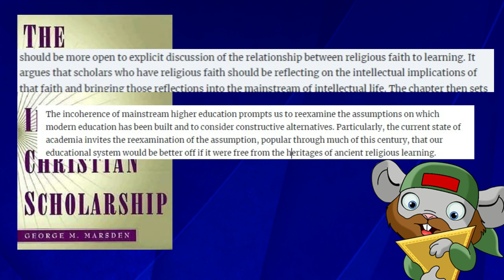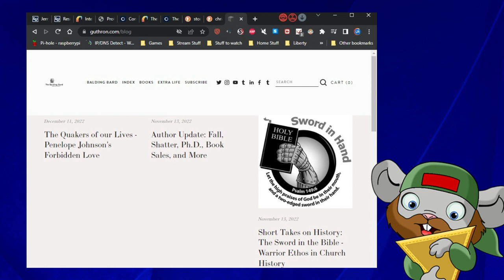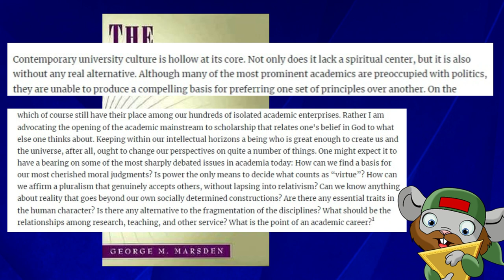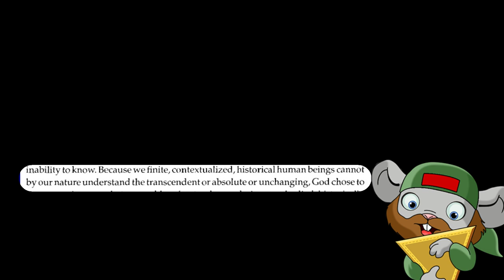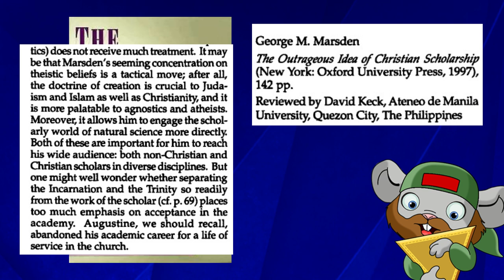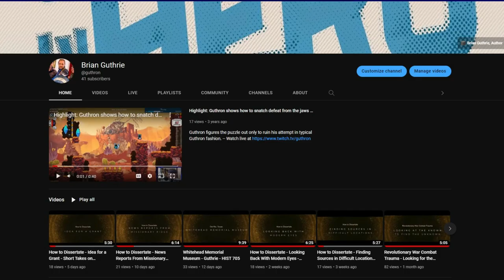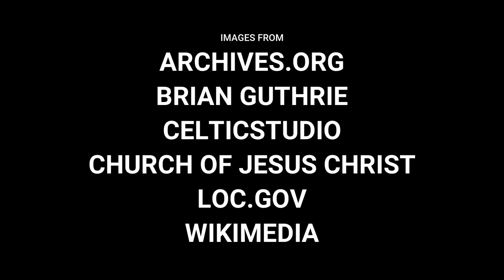Historiographic Reviews - The Outrageous Idea of Christian Scholarship - Short Takes on History #13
Abstract

The historian reviews The Outrageous Idea of Christian Scholarship by George Marsden.  The author argues that Christian scholars need to take their faith into account when studying history and also for a more inclusive environment in academia, a point that this historian contends is a wasted effort that creates an adversarial relationship between Christian scholars and everyone else.  Counter-examples are provided from other historians, psychologists, church leaders, and writers.  While the goal of the author is admirable and the construction of his argument is skillful, the larger point is, in the end, a miss for this historian.

Start 00:00:24 to 07:22 = 06:58

Music

Images From

Archives.org
Brian Guthrie
Celticstudio
Church of Jesus Christ
LOC.gov
Wikimedia.org

Bibliography

Brubaker, Rogers. “Between Nationalism and Civilizationism: The European Populist Moment in Comparative Perspective.” Ethnic and Racial Studies, 40(8), 2017: 1191–226.

Edwards,Mark N.,,Jr. "The Outrageous Idea of Christian Scholarship." Fides Et Historia 29, no. 3, Fall, 1997, 84,

Entwistle, David N. Integrative Approaches to Psychology and Christianity, Third Edition : An Introduction to Worldview Issues, Philosophical Foundations, and Models of Integration. Eugene: Wipf and Stock Publishers, 2015. Accessed December 11, 2022. ProQuest Ebook Central.

Keck, David. “The Outrageous Idea of Christian Scholarship.” Pro Ecclesia 8, no. 2, Spr 1999, 251–53.

Lahaie, Scot. “The Outrageous Idea of Christian Scholarship (Book Review) (Undetermined).” Journal of Interdisciplinary Studies 12, no. ½, January 2000: 188–90.
site=ehost-live&scope=site.

Marsden, George M. The Outrageous Idea of Christian Scholarship. New York, 1998; online edn, Oxford Academic, 3 Oct. 2011. , accessed 30 Nov. 2022.

“Scots Worthies, 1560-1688 - Histories of Scottish Families - National Library of Scotland.” n.d. Digital.nls.uk. Accessed December 11, 2022.

Whitehead, Andrew L., and Samuel L. Perry. 'Conclusion: One Nation Under What?', Taking America Back for God: Christian Nationalism in the United States. New York, 2020, online edn, Oxford Academic, 19 Mar. 2020. accessed 11 Dec. 2022.